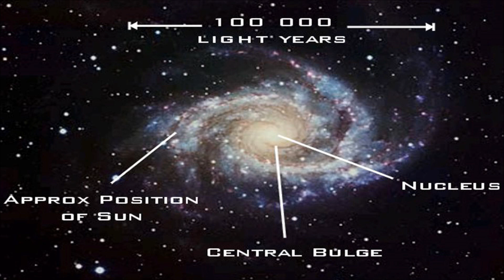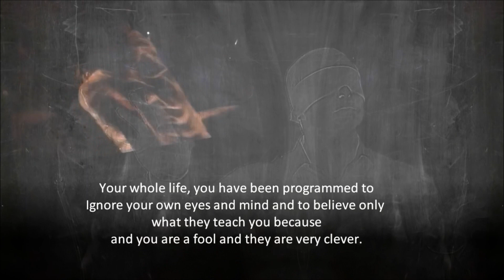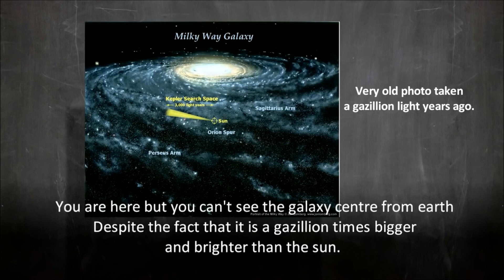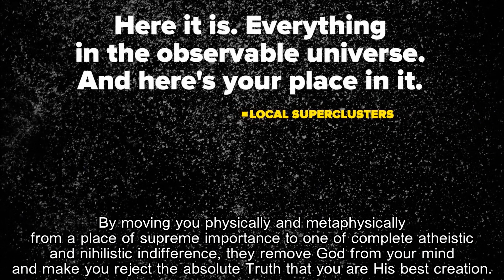Is Milky Way Galaxy Our Home? - FLAT EARTH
So you think you live in a tiny corner of a huge Galaxy, which is just one of billions and billions of galaxies in a vast infinite universe!? REALLY!? Ok then, watch this...